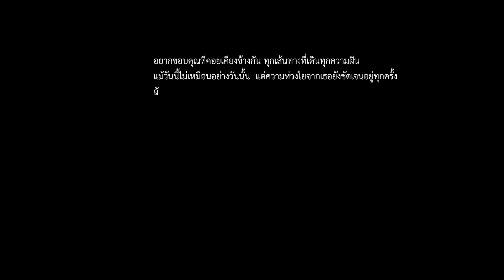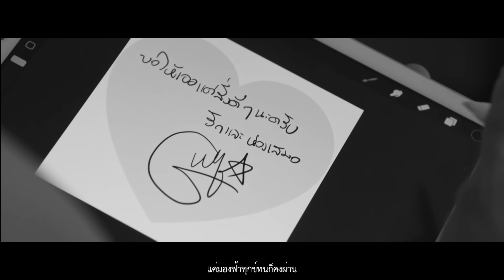คณา (KANA) - gulf kanawut